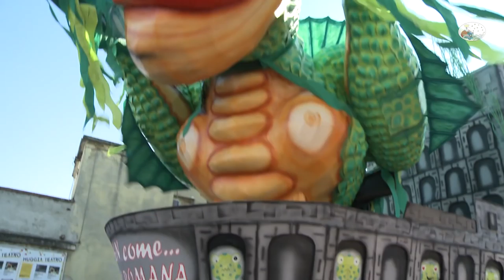Bellezze Naturali - GREEN, verde dalla terra al cielo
65° carnevale muggesano
11/02/2018
GREEN, una parola anglosassone che oltre a definire un colore puo esprimere vari concetti.
Quest’anno la sfilata della nostra compagnia si tingera di verde, ii colore della natura e dell’ecologia per eccellenza, ma non solo.
Attorno a questo semplice colore possiamo scorgere molte cose: le meraviglie verdi presenti in natura; la salvaguardia del nostro pianeta; feste nazionali sgargianti; aspetti sportivi; esseri sconosciuti giunti da pianeti lontani; mostri terribili.
Un’apertura “brillante “come gli smeraldi nelle profondita terrestri, ci ricordera ii verde della terra, in questo caso pero saranno tutt’altro che immobili come in natura, ma faranno risplendere la strada muovendosi a tempo di musica coinvolgendo ii pubblico nella magia del carnevale.
GREEN significa anche difesa della natura e Greenpeace con i suoi gommoni difendera gli animali marini dagli attacchi di uomini senza scrupoli.
Di GREEN puo tingersi un intero paese nel giorno della sua festa nazionale, e dove se non in lrlanda questo colore rappresenta la sua storia e le sue verdi colline?
Leggenda vuole che San Patrizio con la sua veste di colore verde abbia scacciato i serpenti che infestavano l’isola gettandoli in mare. Per questo ogni anno si festeggia ii Santo nel St. Patrick Day; e qui a Muggia chi piu della nostra banda puo rappresentare al meglio questa ricorrenza?
GREEN sono le energie rinnovabili dove un gruppo di simpatici pannelli fotovoltaici assieme ad un altro di pale eoliche aspetteranno di essere “energizzati” dalle rispettive fonti: ii sole e ii vento.
GREEN e l’erba del campo di Wimbledon dove si giochera un’importante partita di tennis dalla portata europea: chi vincera tra la Regina d’lnghilterra e la cancelliera tedesca Merkel? In questi tempi di Brexit niente e scontato, neppure nel carnevale di Muggia.
Oltre al tennis, anche un altro sport utilizza un cam po d’erba chiamato GREEN: ii golf. In questo caso la sfida sara intercontinentale: la nostra Europa contra !’America di Trump.
GREEN ovvero verdi come nel nostro immaginario, sono gli alieni che, atterrati con le loro astronavi, danzeranno sfrenati assieme alle nostre ballerine, apprezzando ii nostro caro pianeta terra.
Nell’immaginazione anche i mostri sono GREEN, e quello rappresentato dall’anello mancante dell’evoluzione animale come incrocio tra anfibio e scimmia, cerchera di districarsi nella piu fantomatica delle”paludi”: la citta di Roma e la sua amministrazione. Questa ii carro principale che chiudera idealmente la nostra sfilata nella speranza, ma guarda caso anch’essa GREEN, che vi divertiate con noi. Ma questa, piu che altro, e una certezza.